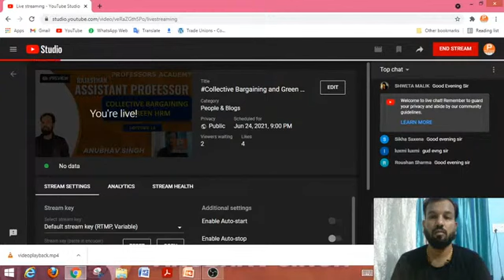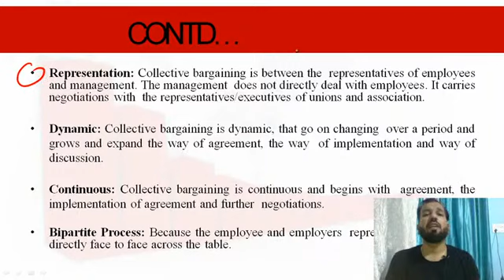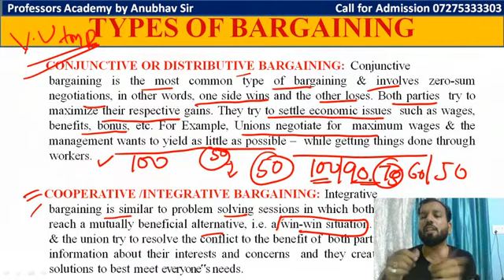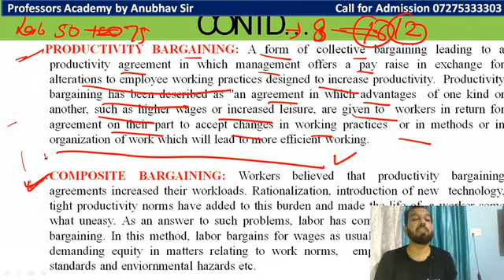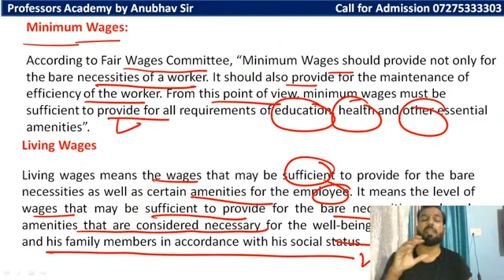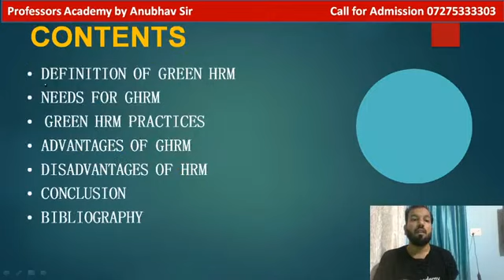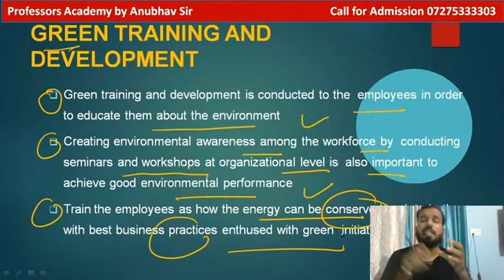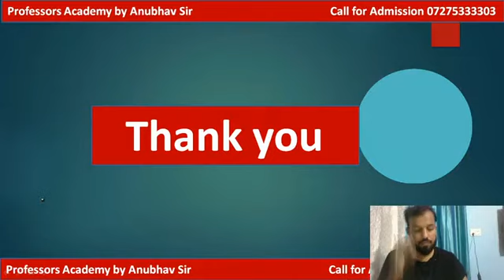Collective Bargaining, Wages and Green HRM